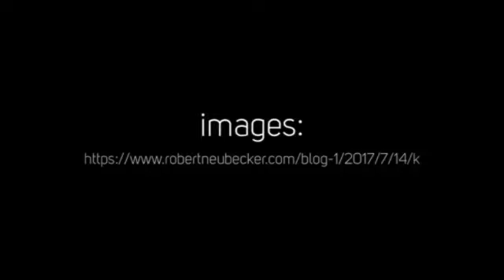Keith Haring: The Boy Who Just Kept Drawing by Kay A. Haring | Book Trailer